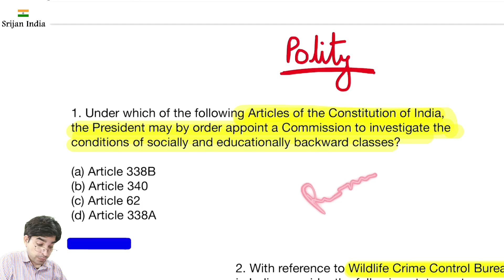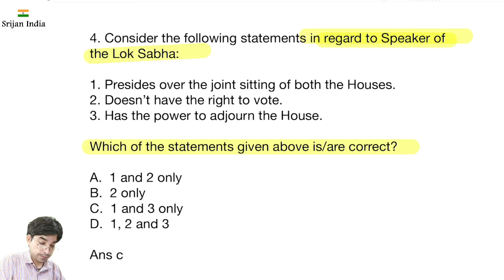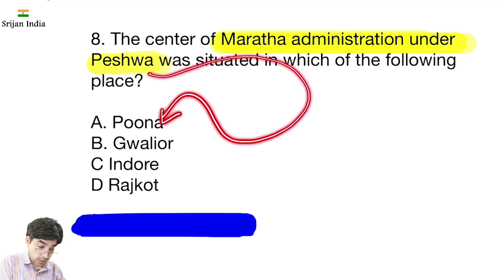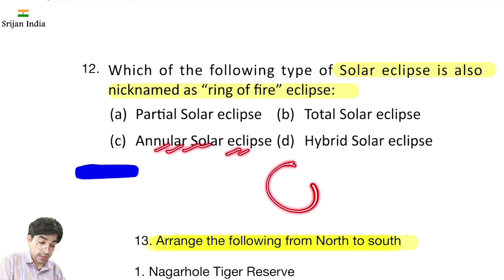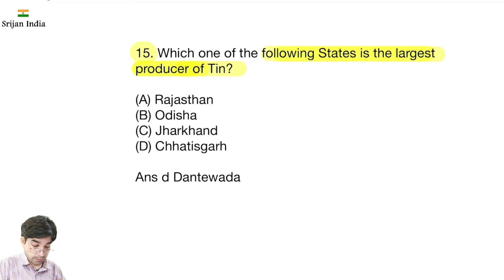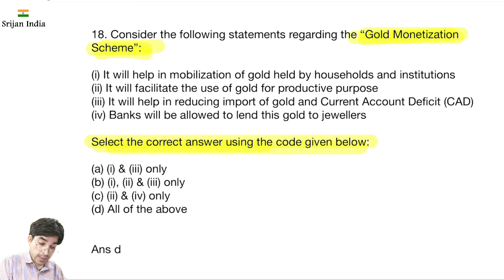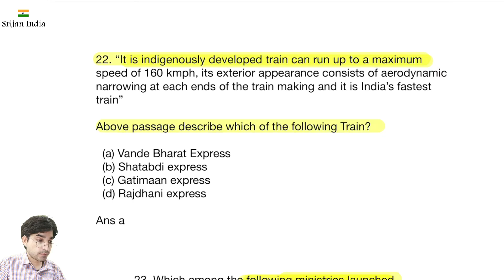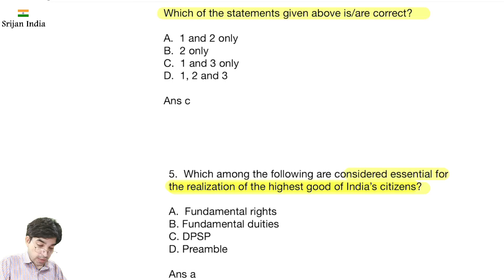17th September 2020 | Daily Quiz | Srijan India